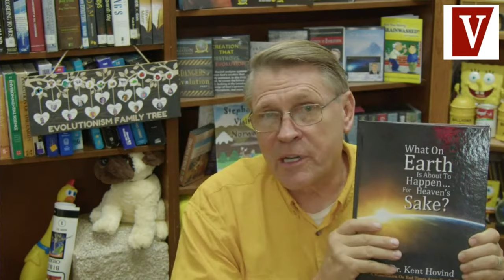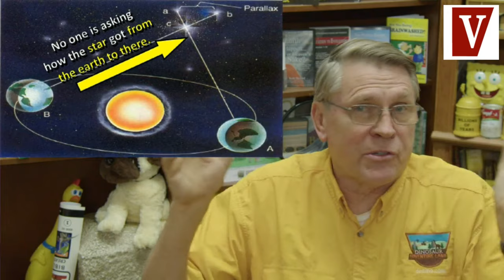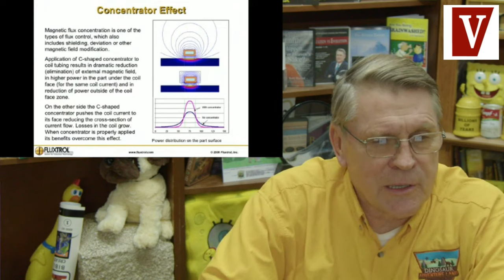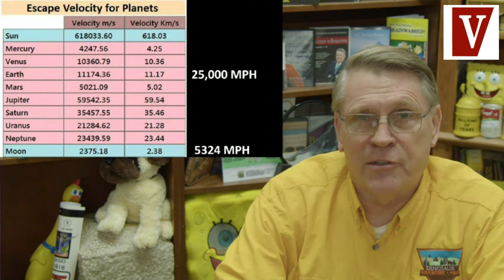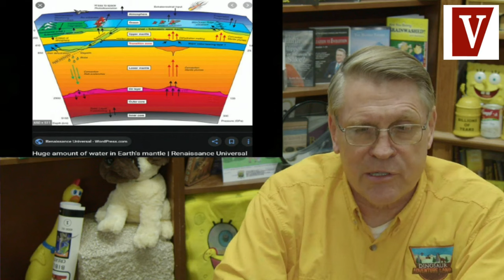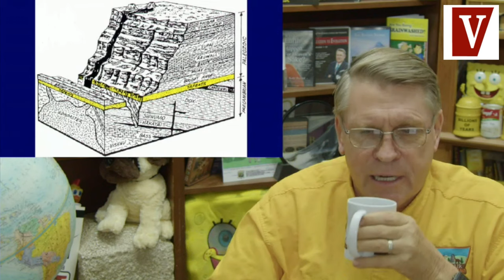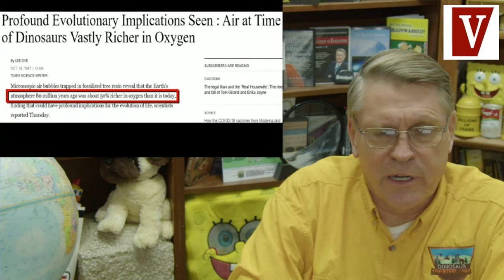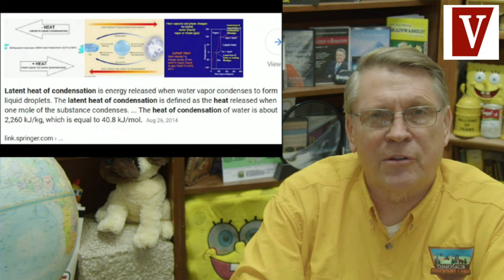Podcast Ep. 3: Dr Kent Hovind: Special Creation Presentation, Interview, and Q & A | Aron Ra